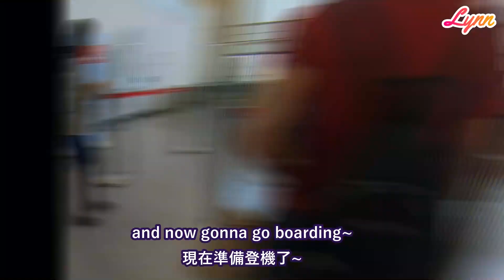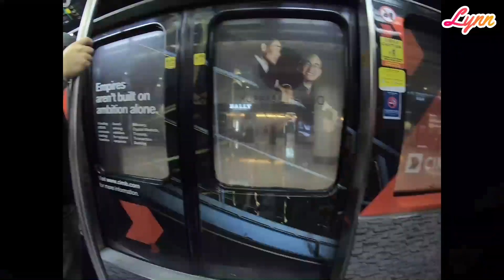【Vlog】陪我出發澳洲~為何去澳洲?~come to Australia with me~then tell you why i go to AU ^^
坐飛機坐太久坐到沒笑容了@@
sorry about i lost smiling because of the long flight.